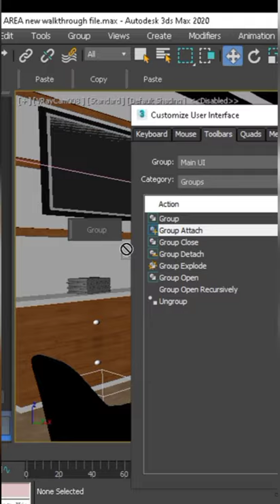How to make Toolbar in 3ds Max